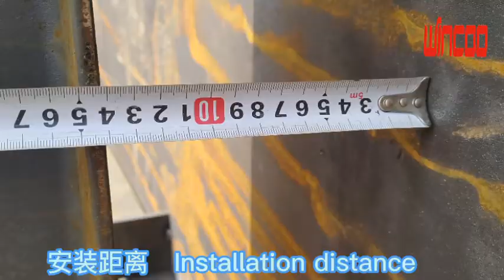WINCOO Installation of chuck type hydraulic jacks